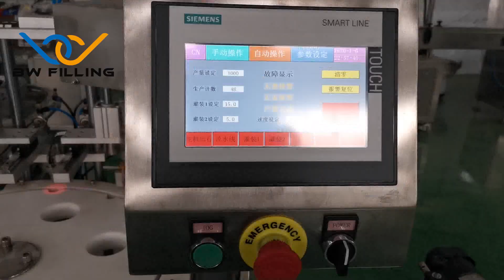Penicillin Bottle Filling Machine: One minute to show how does machine fill and cap automatically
Penicillin Bottle Filling Machine(This Video Introduces)
One minute to show you how does machine fill and cap automatically
Penicillin Bottle Filling Machine Mainly Shows:
1.Put the bottle on the conveyor belt
2.Automatic sensoring,when bottle enter into chuck
3.Then filling automatically
4.Automatic inner and outer cap loading and corking
5.Screwing cap automatically
6. Finally checking for capping appearance
So this is how the process of Penicillin Bottle Filling Machine
If you are more than interested in the machine you can visit us
We are looking forward your to hearing from you.